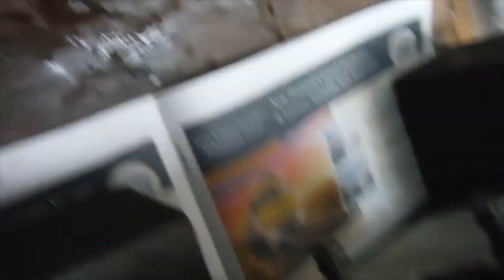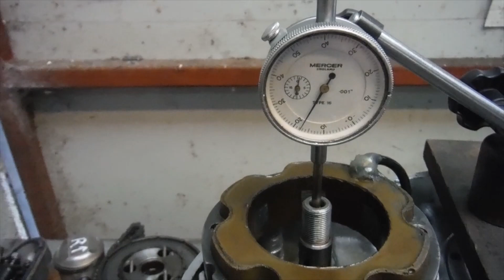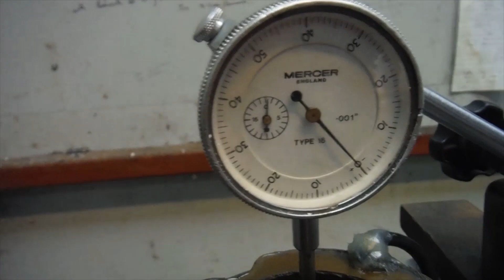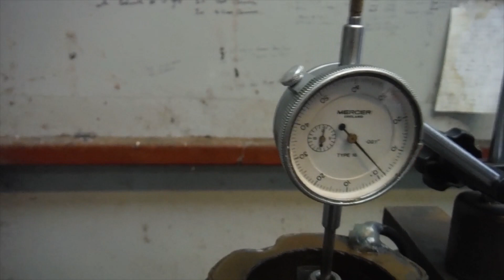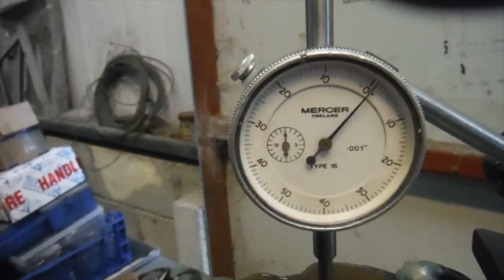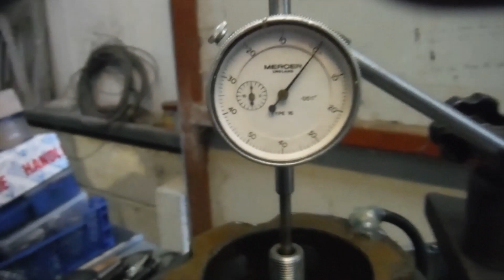BSA A65T engine bottom end crank end float checking during rebuild.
Videos like this are certainly a useful reference for myself and the owners of such projects, but I thought I would share here as I often do, in case it may be of interest to any others as well.
 This was quite a good place to be for me, with this engine rebuild, right at the end of the working week.